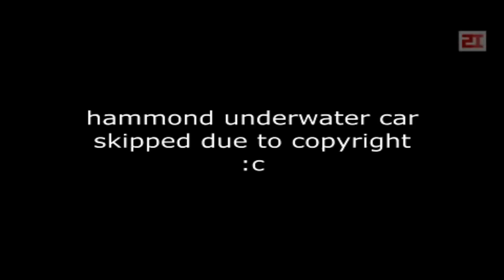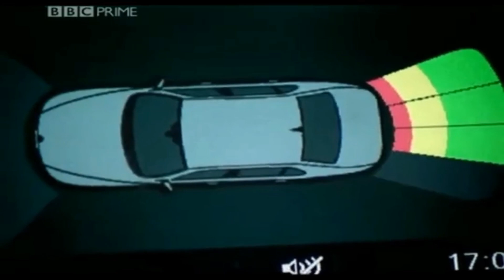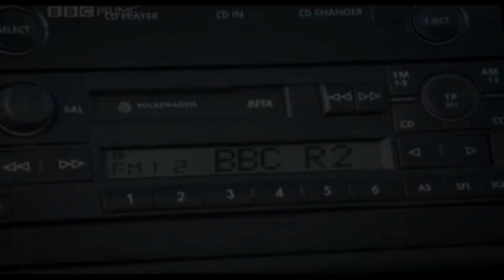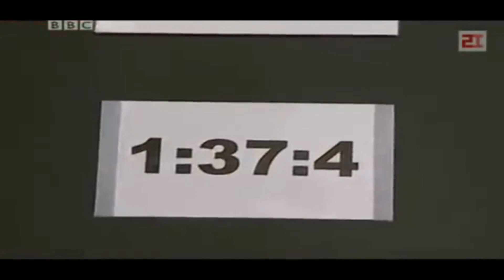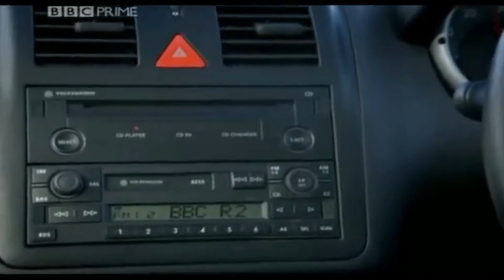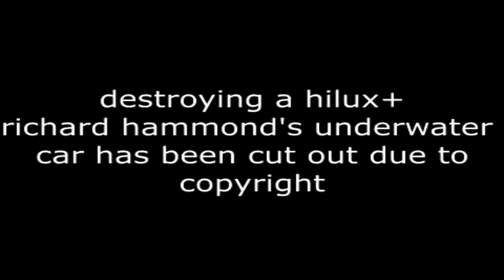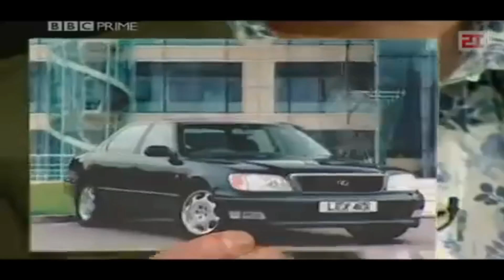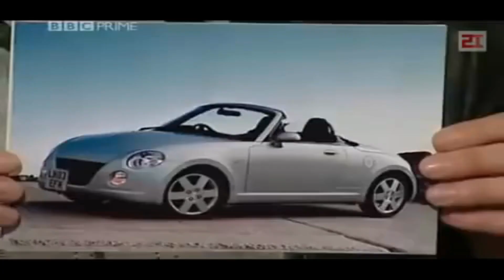Best Of Top Gear Season 3 - Ultimate Compilation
🏁 Welcome to "Best Of Top Gear Season 3 - Ultimate Compilation" - strap in for an exhilarating ride through the most iconic, adventurous, and breathtaking moments ever showcased in the third season of Top Gear!

Best Of is your premier YouTube channel that brings you the cream of the crop from various genres, be it fail videos, TV shows, or movies - we've got the finest selections ready for you!

🏎 Chapters:
00:00 - 1
00:17 - 2
00:28 - 3
01:44 - 4
02:04 - 5
03:08 - 6
04:13 - 7
06:38 - 8
09:03 - 9
09:27 - 10
12:03 - 11
12:35 - 12
14:29 - 13
14:49 - 14
15:21 - 15
15:33 - 16
17:00 - 17
19:29 - 18
19:59 - 19
20:15 - 20
20:37 - 21
21:46 - 22
22:00 - 23
22:36 - 24
23:27 - 25
24:01 - 26
24:31 - 27
25:39 - 28
27:58 - 29